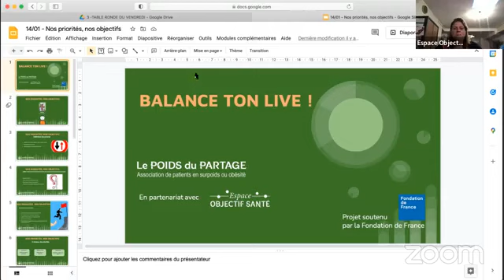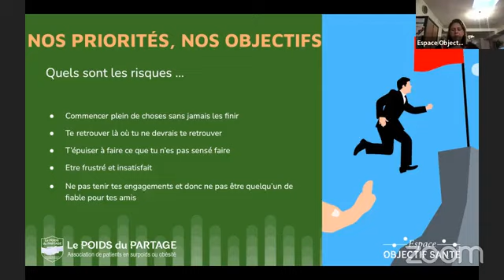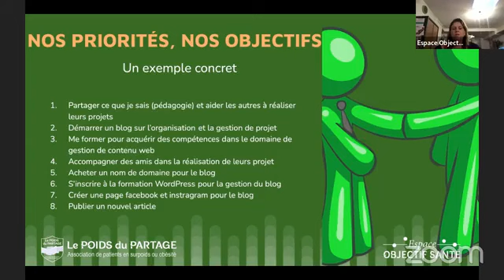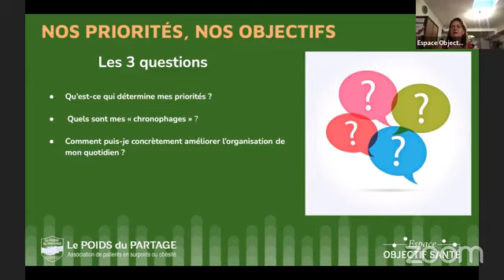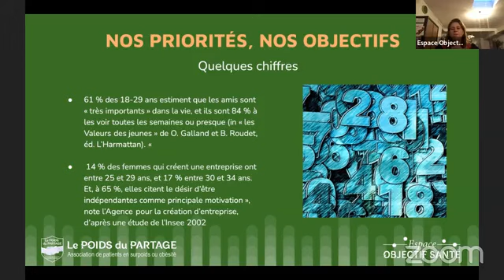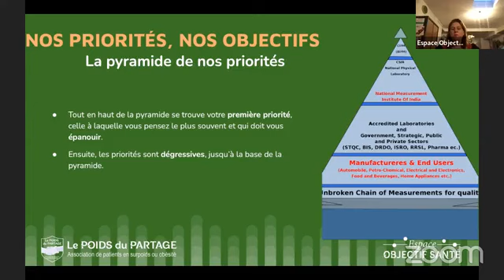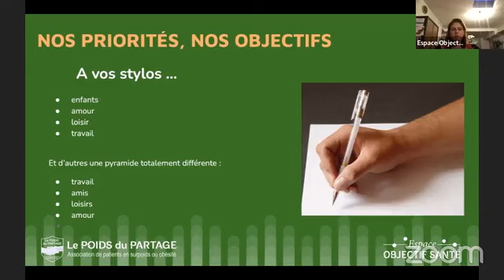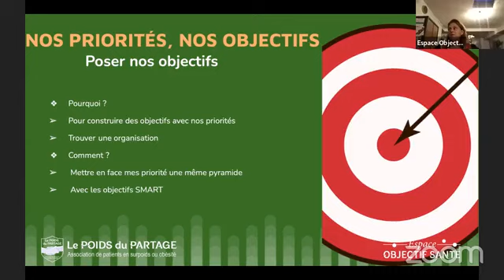Table ronde : Nos priorités, nos Objectifs